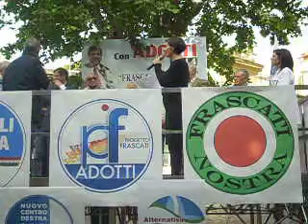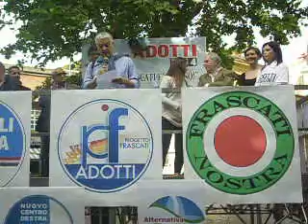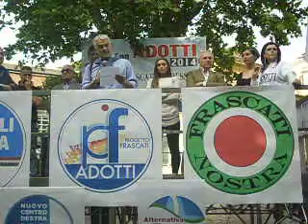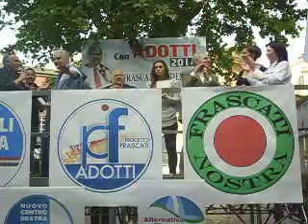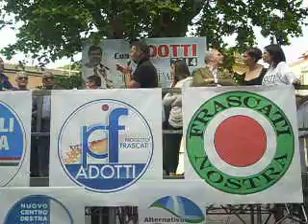Alessandro ADOTTI 008